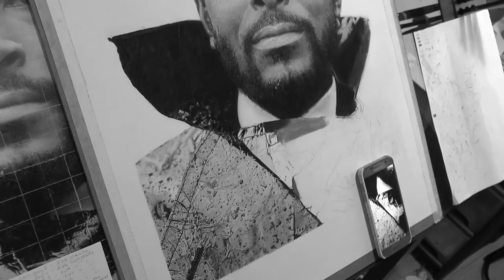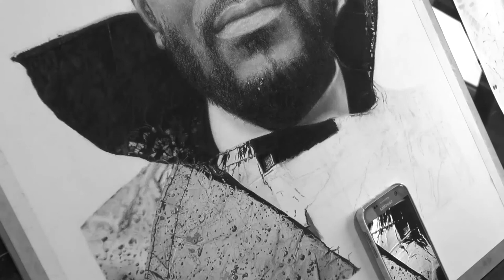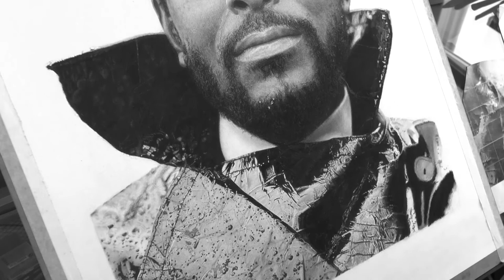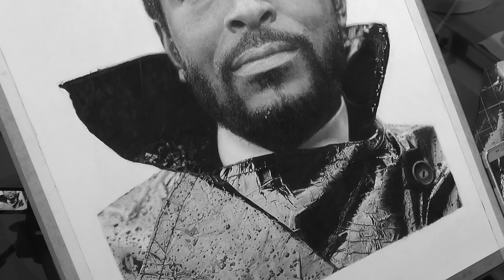Drawing Marvin Gaye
Fan Art, photo ref: Michael Ochs archives